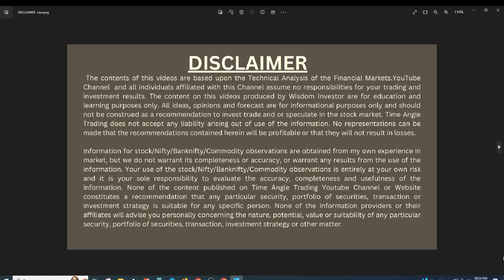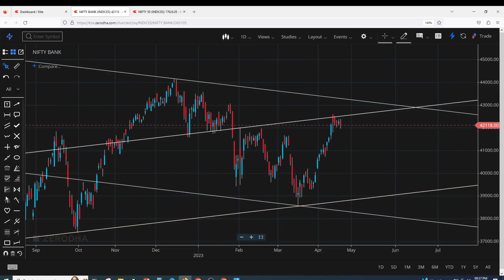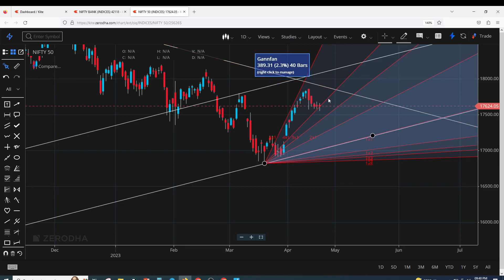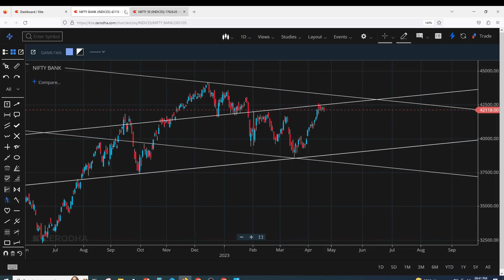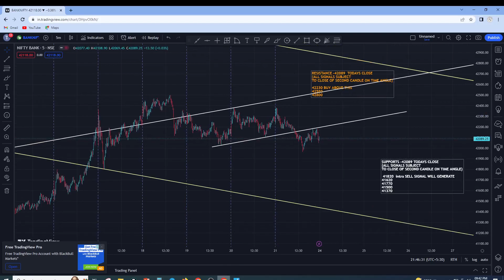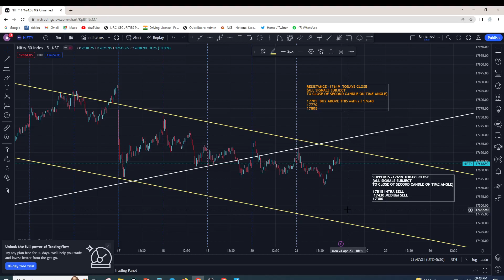BANKNIFTY & NIFTY Weekly PREDICTION ,CRUTIAL WEEK DECIDER LEVELS TO WATCH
Monday Market Prediction
24 April bank nifty
24 April  market
24 April market analysis
24 April nifty
Nifty Forecast
nifty
Nifty Nifty
nifty share price
bank nifty
nifty 50
bank nifty share price
nifty today
nifty tomorrow
nifty analysis
banknifty analysis
nifty prediction
banknifty
nifty
nifty tomorrow
nifty tomorrow
nifty analysis
banknifty analysis
nifty prediction
banknifty
nifty live
bank nifty
bank niftyMonday prediction
bank nifty onMonday
bank nifty prediction forMonday
market onMonday
market prediction forMonday
Monday market
nifty
nifty 50
nifty 50 tomorrow prediction
nifty analysis
niftyMonday
niftyMonday prediction
nifty onMonday
nifty prediction
nifty prediction forMonday
nifty tomorrow
share marketMonday prediction
share market onMonday